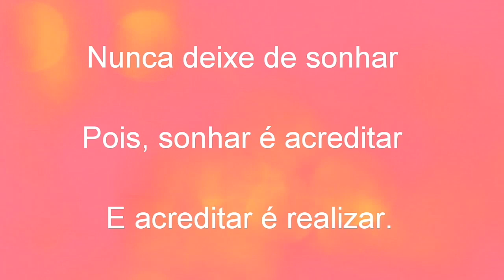DESFRALDE DO BENJAMIM POR TOTAL🌘☉ EM 24HORAS/ Liliane Barreto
Olá meus amores! Tudo bem com vcs, espero que sim, e que estejam na Santa Paz de Deus. No vídeo de hoje, vou contar pra vcs, a minha experiência como foi o desfralde total do meu filho Benjamim  (4anos), em 24 horas. Lembrando, que essa foi a minha experiência,  cada criança tem o seu tempo.  Bjs. Um feliz ano novo a todos vcs.

✔Curtam

✔Compartilhem

✔Se inscrevam